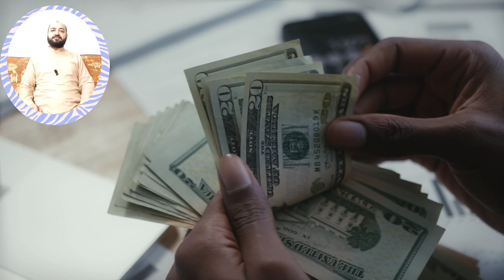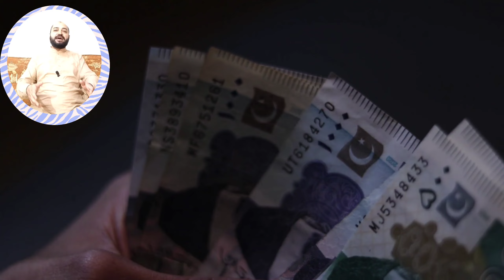Awareness Message | A Public Service Message | Pakistani indian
Best tips to travel in abroad legally